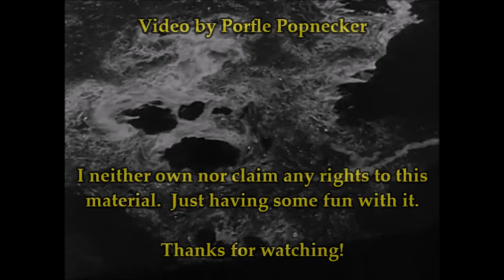Man-Bat Transformations in Universal "Dracula" Movies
Once they actually started showing them in Universal's "Dracula" movies...

...the man-bat transformations were pretty impressive.

Most, in fact, were very smoothly done. And all of them were fun.

SON OF DRACULA (1943)
HOUSE OF FRANKENSTEIN (1944)
HOUSE OF DRACULA (1945)
ABBOTT & COSTELLO MEET FRANKENSTEIN (1948)